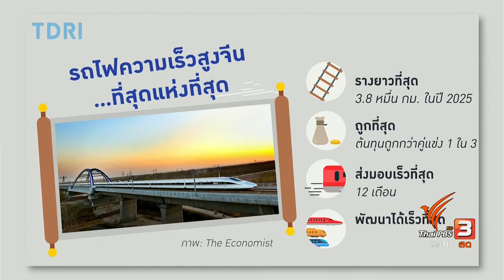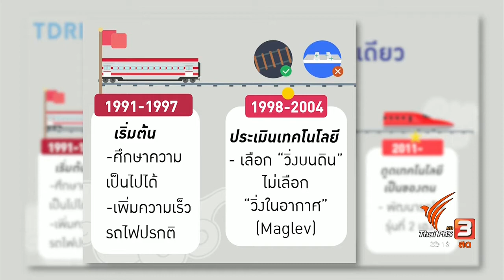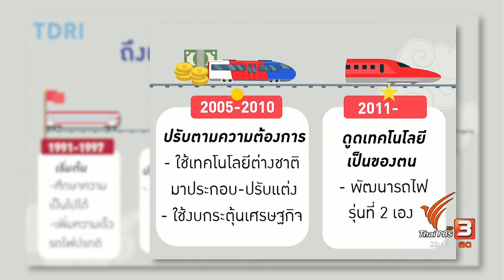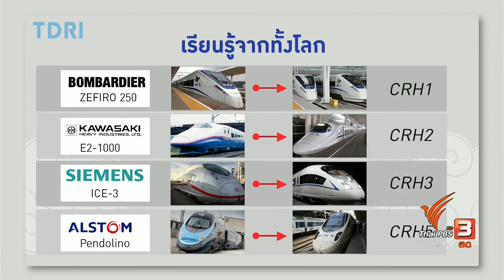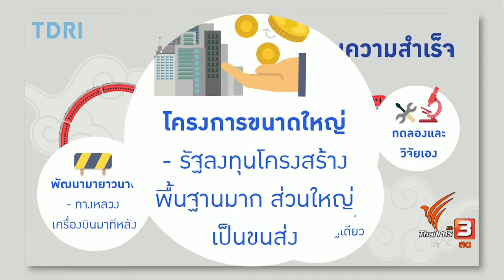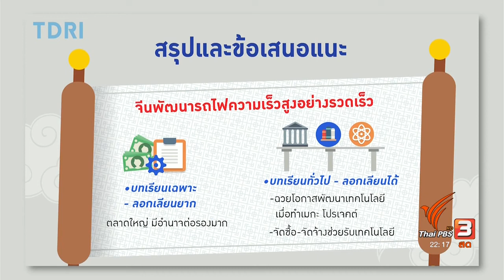สมเกียรติ ตั้งกิจวานิชย์ คิดยกกำลังสอง เรื่องที่สุดของที่สุดของรถไฟความเร็วสูงจีน